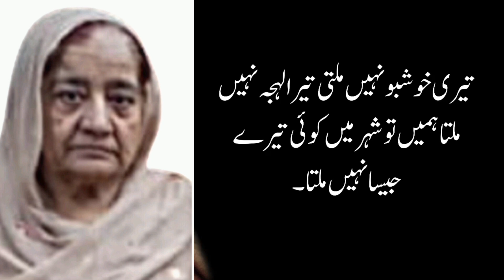Maa Quotes in Urdu | Most Emotional Quotes About Mother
maa Quotes
heart touching maa quotes in urdu
urdu quotes
mother quotes
urdu quotes about maa
maa urdu quotes
maa quotes collection
best mother quotes
mother quotes in urdu
urdu quotes about mother
mother urdu quotes
urdu quotes collection about mother
golden quotes about mother in urdu
maa best urdu quotes